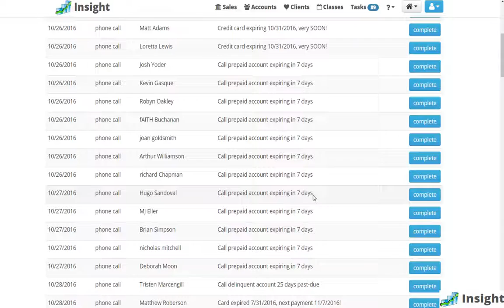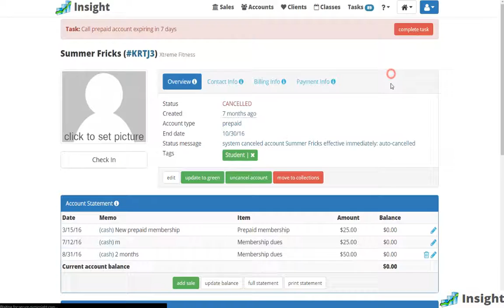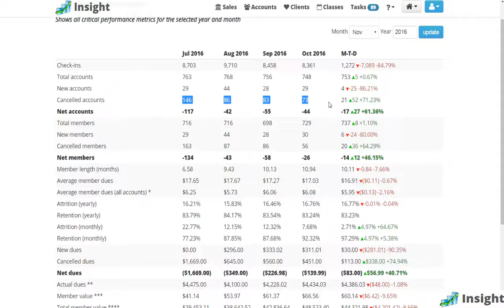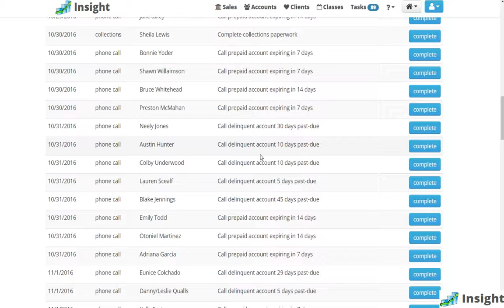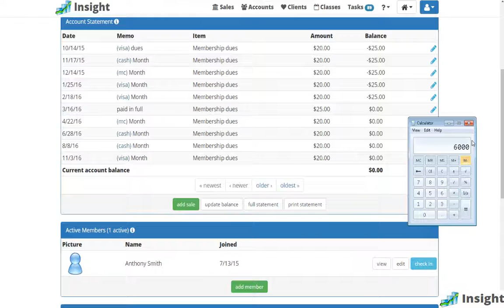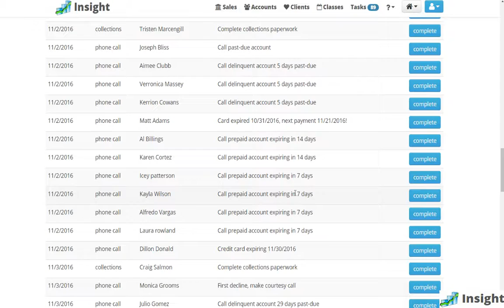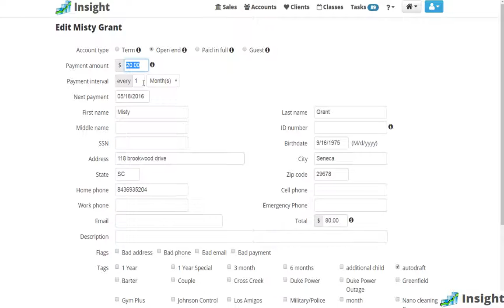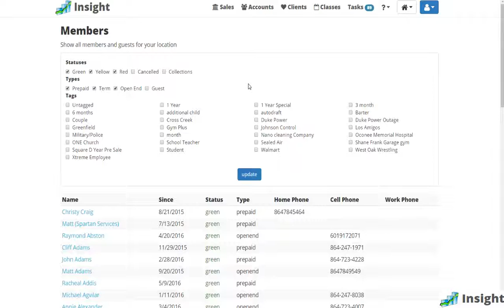The Gym owner podcast episode #3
In today's Cast we have a brand new gym that is under new management and go over some quick fixes to help the gym make more money.